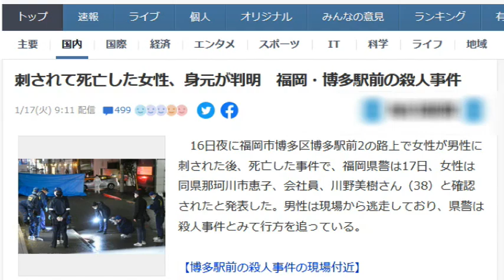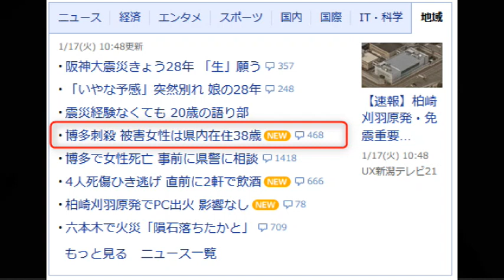Re【002】博多ストーカー殺人事件【地元ネタ】2023.01.17 川野美樹 寺内進